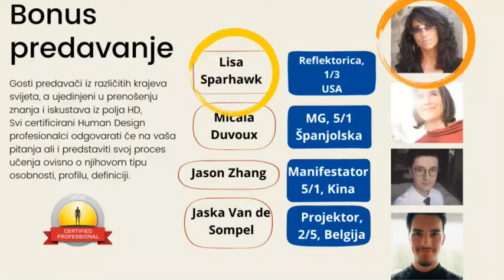HD online tečaj - Gost predavač - Lisa Sparhawk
U nastavku predstavljanja gosta predavača HD online tečaja upoznajte divnu Reflektoricu, profil 1/3.